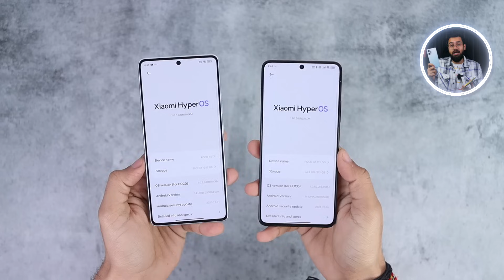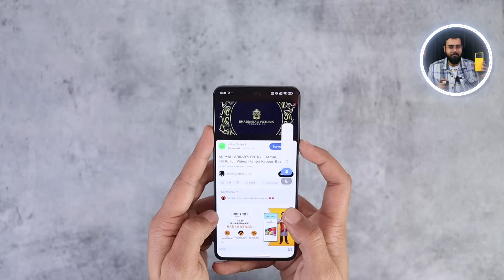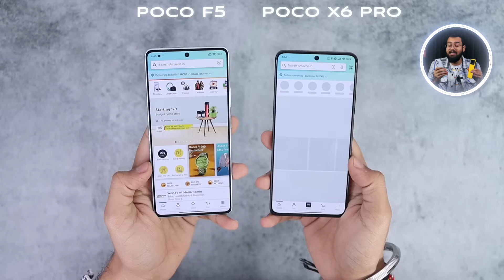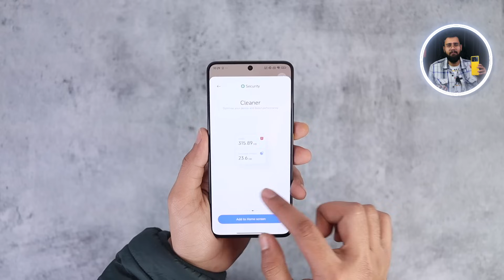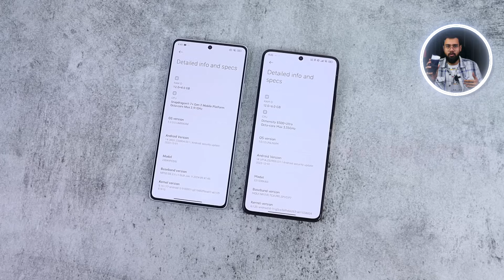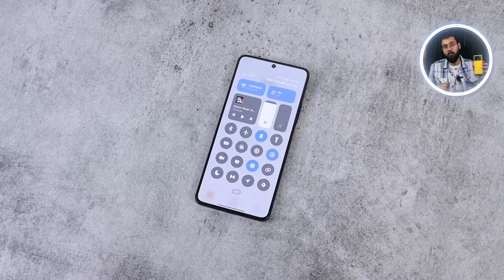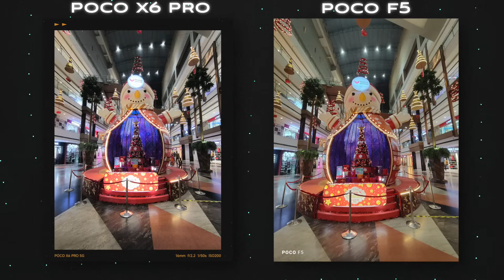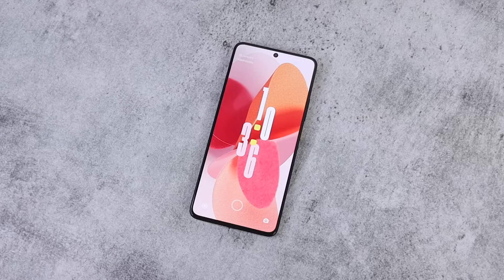POCO X6 Pro 5G Review After 20 Days | Better than POCO F5 Full Comparison? 😱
In this video,POCO X6 Pro 5G Full Review After 20 Days Usage,POCO X6 Pro 5G Full Review,POCO X6 Pro 5G Review,POCO X6 Pro 5G India mein launch hua hai DM8400 Ultra processor ke sath, isme milta hai 64MP OIS Camera, aur 120HZ AMOLED Display, kaise hai ye POCO X6 Pro 5G ab kya video dekho end tak aur kya?

POCO X6 Pro 5G Full Review,
POCO X6 Pro 5G Honest Review,
POCO X6 Pro 5G After 48 Hours Review,
POCO X6 Pro 5G Review After 20 Days,
POCO X6 Pro 5G vs POCO F5,